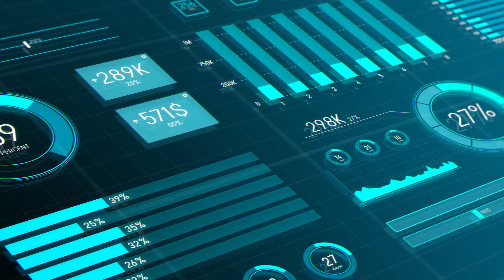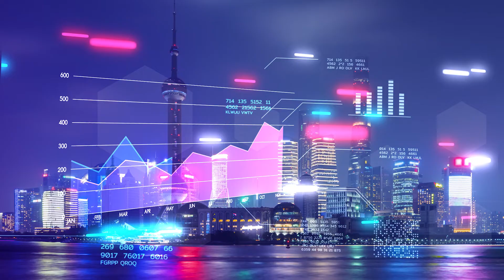Welcome to Introduction to Statistics Online Course!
An instructor in our online Introduction to Statistics course, Seema Saharan gives you an overview of why you should study statistics—no matter your field—and what you can learn in this exciting class. As Seema says, "Statistics must be applied using a multidisciplinary approach in crucial areas, such as health care, weather forecasting, finance and more to
harness its value."